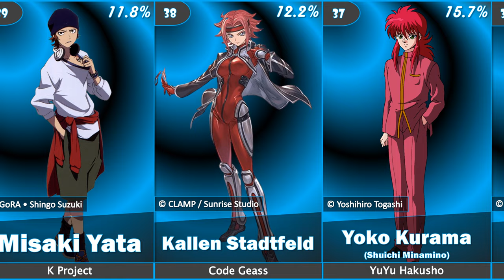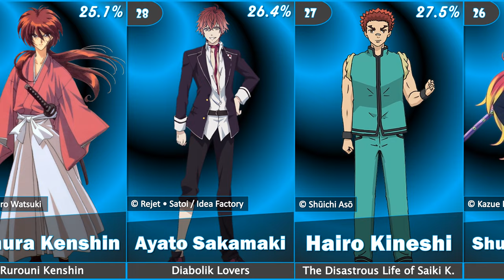Top 50 Greatest Anime Characters with Red Hair of All Time | 2023 | G.O.A.T. - EP20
ตัวละครอนิเมะผมสีแดงที่ยิ่งใหญ่ที่สุดตลอดกาล
List:
50 Shō Hinakawa | Psycho-Pass
49 Pyrrha Nikos | RWBY
48 Emiya Shirō | Fate/Stay Night
47 Karin Uzumaki | Naruto
46 Klein | Sword Art Online
45 Daisuke Motomiya | Digimon Adventure 02
44 Cobra | Fairy Tail
43 Yusa Emi | Hataraku Maou-sama!
42 Yuzuru Otonashi | Angel Beats!
41 Maki Nishikino | Love Live! School Idol Project
40 Mito Uzumaki | Naruto
39 Misaki Yata | K Project
38 Kallen Stadtfeld | Code Geass
37 Yoko Kurama (Shuichi Minamino) | YuYu Hakusho
36 Mey-Rin | Black Butler
35 Nagato | Naruto
34 Mikoto Mikoshiba | Gekkan Shoujo Nozaki-kun
33 Spirit Albarn (Death Scythe) | Soul Eater
32 Zora Ideale | Black Clover
31 Taiga Kagami | Kuroko's Basketball
30 Chise Hatori | The Ancient Magus' Bride
29 Himura Kenshin | Rurouni Kenshin
28 Ayato Sakamaki | Diabolik Lovers
27 Hairo Kineshi | The Disastrous Life of Saiki K.
26 Shura Kirigakure | Blue Exorcist
25 Sasori | Naruto
24 Morgiana | Magi: The Labyrinth of Magic
23 Yona | Yona of the Dawn
22 Yoko Littner | Tengen Toppa Gurren Lagann
21 Kurisu Makise | Steins;Gate
20 Rin Matsuoka | Free!
19 Chelsea | Akame ga Kill!
18 Seijūrō Akashi | Kuroko's Basketball
17 Grell Sutcliff | Black Butler
16 Shirayuki | Snow White with the Red Hair
15 707/Seven/Luciel/Choi Saeyoung | Mystic Messenger
14 Sora | No Game No Life
13 Erza Knightwalker | Fairy Tail
12 Satori Tendō | Haikyū!!
11 Renji Abarai | Bleach
10 Hisoka Morow | Hunter x Hunter
9 Karma Akabane | Assassination Classroom
8 Shanks | One Piece
7 Rias Gremory | High School DxD
6 Kushina Uzumaki | Naruto
5 Sōma Yukihira | Shokugeki no Soma
4 Eijirō Kirishima | My Hero Academia
3 Shōto Todoroki | My Hero Academia
2 Gaara | Naruto
1 Erza Scarlet | Fairy Tail
This video ranked by averaging from 7 websites:
1. whatNerd
4. Cultured Vultures